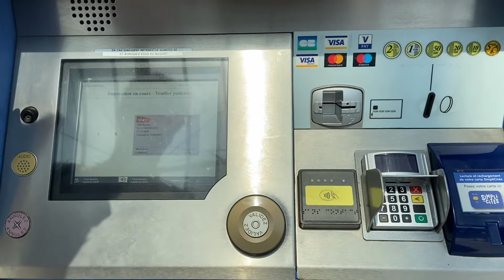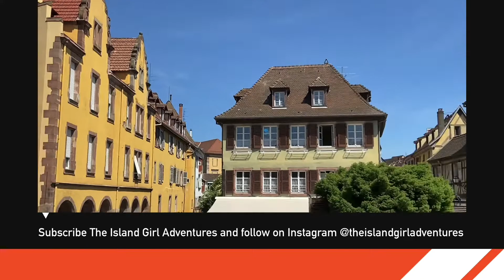Jalan-Jalan ke Colmar, Prancis, Kota Negeri Dongeng| Vlog Traveling ke Eropa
Udah sejak lama gw pengen ke Colmar, kota kecil di deket Strasbourg yang terkenal karena rumah-rumah klasiknya yang colorful, mirip negeri dongeng banget deh. Akhir musim semi ini kesampaian juga ke Colmar. Dari Strasbourg, kita naik kereta selama 1 jam buat menjelajah Colmar dan Petit Venice-nya.